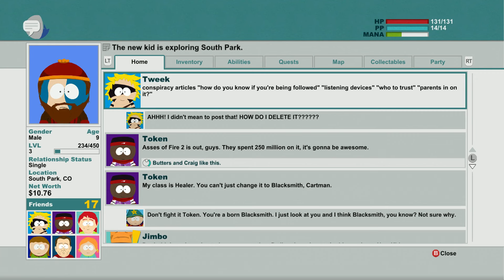Jail Break! - South park: The Stick Of Truth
Greetings Neighbours' and Welcome back to Southpark The Stick Of Truth, in this episode we continue are quest and go to free Greg From Mr.Mackey and his Army of Ginger Hall monitors!

Join Me in my Magical Journey as I take on Drow Elves, Aliens, Zombies and Canadians to get back the Stick Of Truth!

The Image I used to Censor things was made by nowajoestar